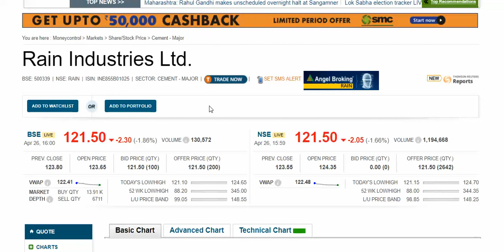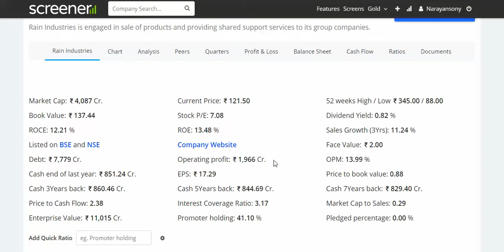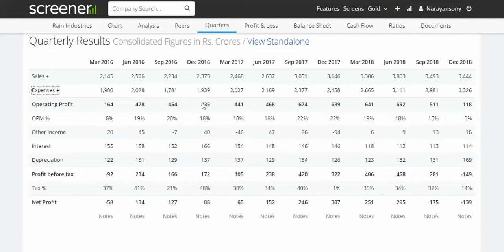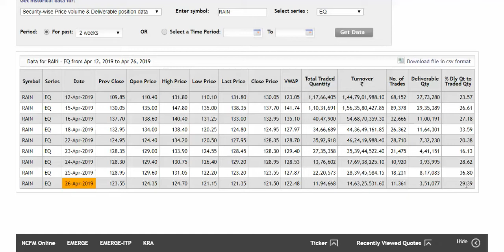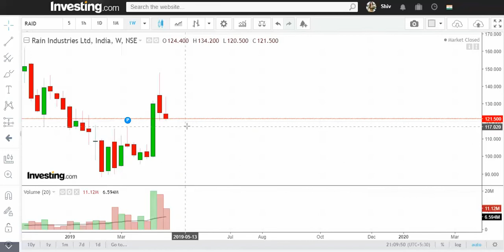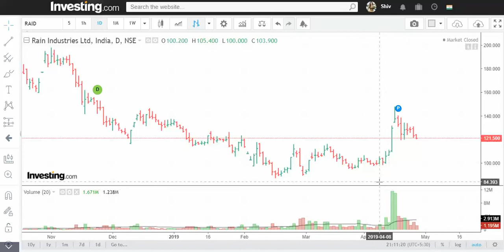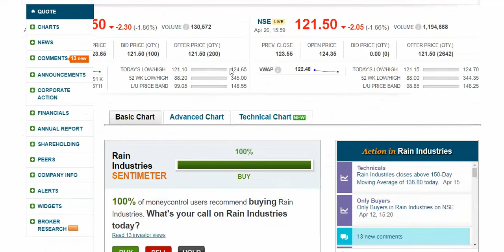Rain Industries Ltd. Long Term for 30% plus gain